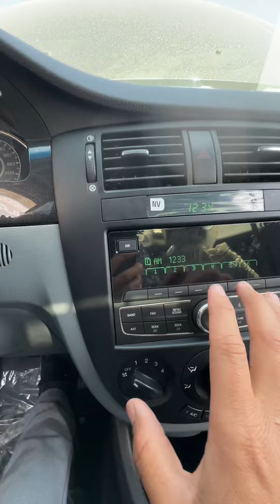🚨GENTRA🚨 SOTILADI🚨 🔥2023 QORA 🔥MALUMOT UCHUN☎️ ☎️ @MasterRustam